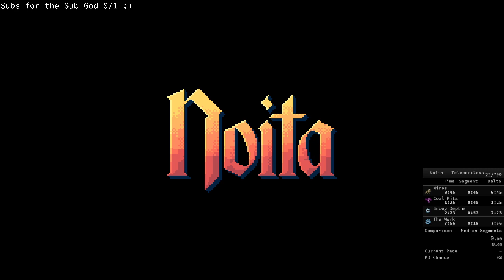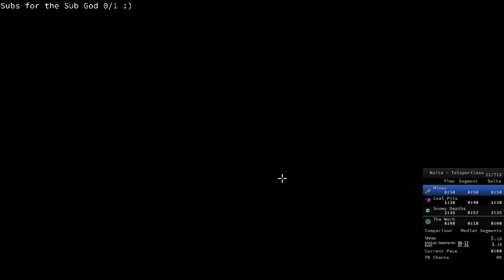Noita Speedruns #53 Kind